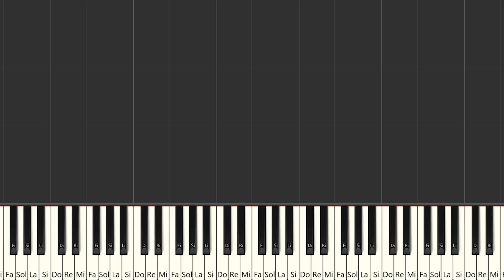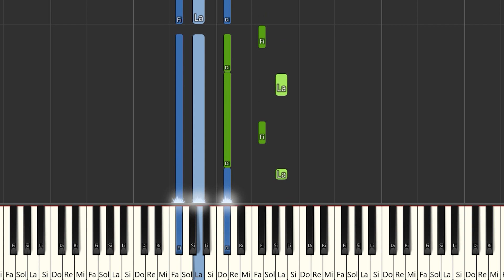Don Omar - La Vecinita | Instrumental Piano Tutorial / Partitura / Karaoke / MIDI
Aquí tenéis el tutorial de cómo tocar  @OficialDonOmar  - La Vecinita  con la partitura , el vídeo y el MIDI